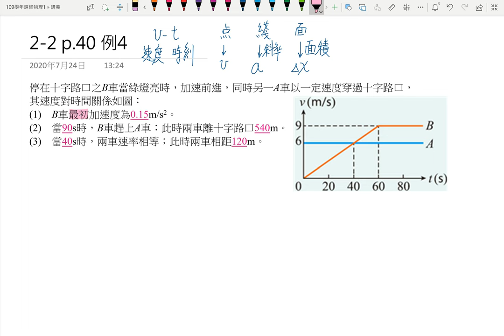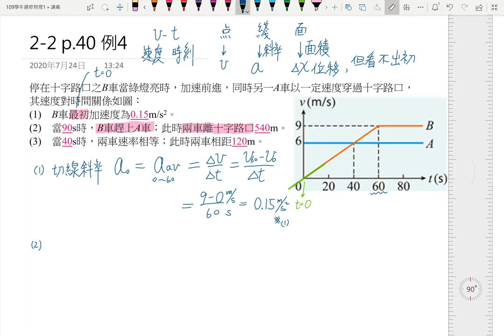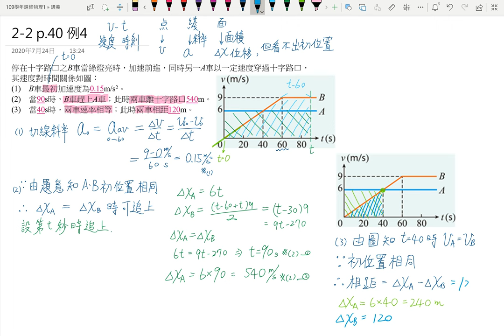2-2講義p41 例4